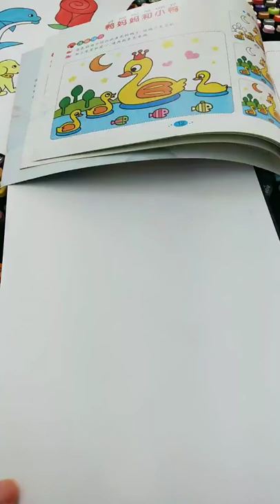Satisfying relax video Drawing Skills Art Painting Drawing 391